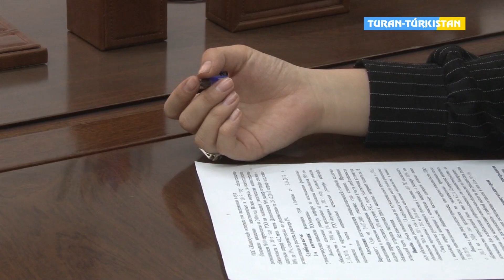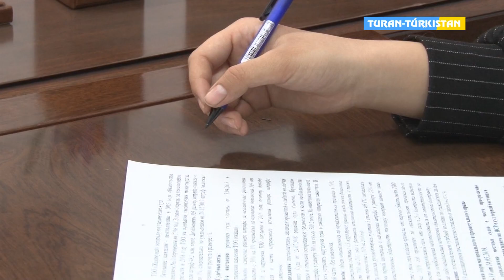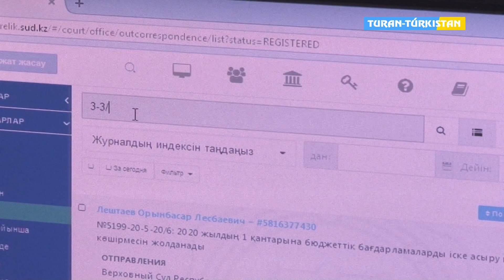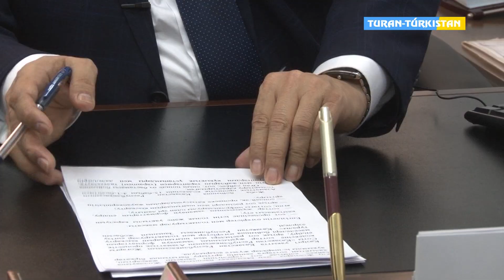Бейнеқор2020_ Азаматтық істер жөніндегі сот жүйесінде іс шара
Тұран Түркістан Ақпарат Азаматтық істер жөніндегі сот жүйесінде іс шара